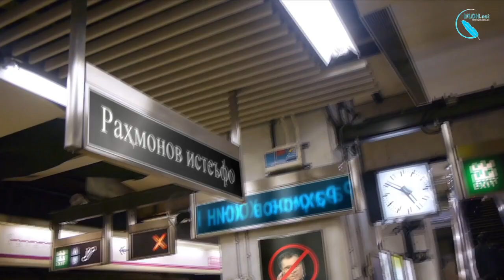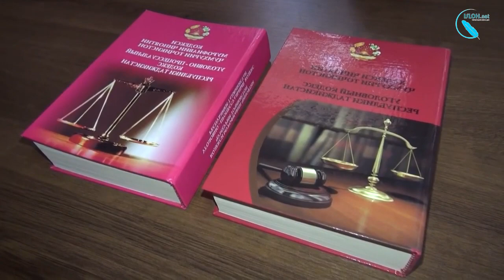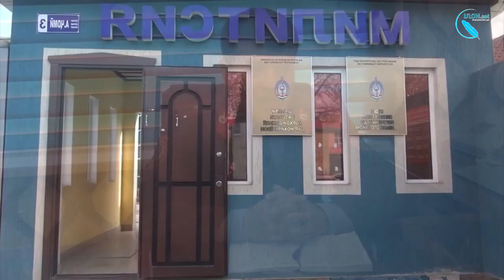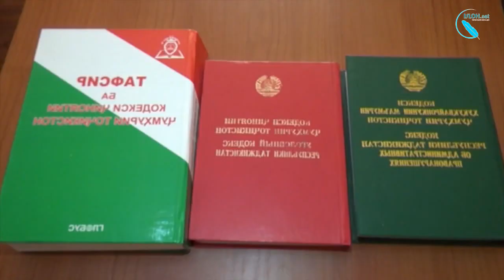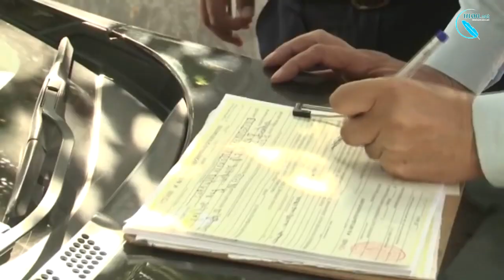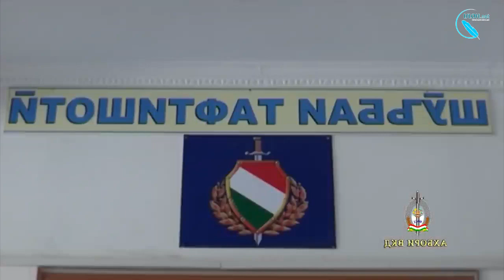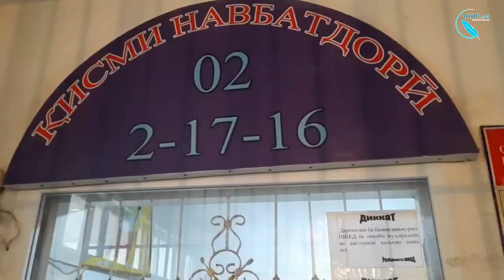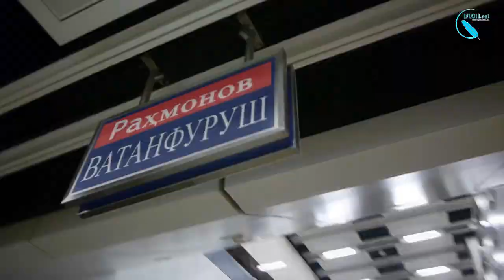Шикояти собиқ милисаҳои Ёвон аз Вазир ва сардори ШВКД-ашон